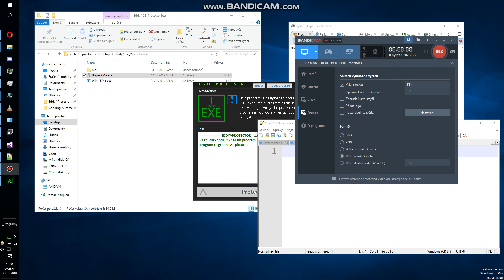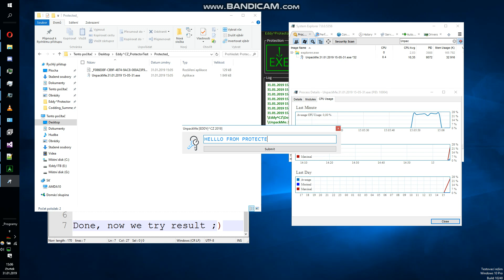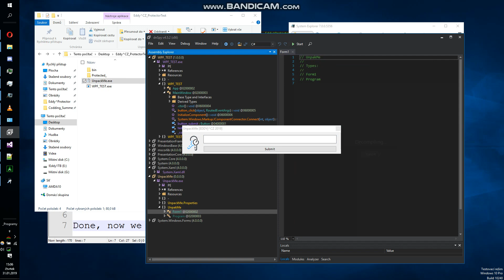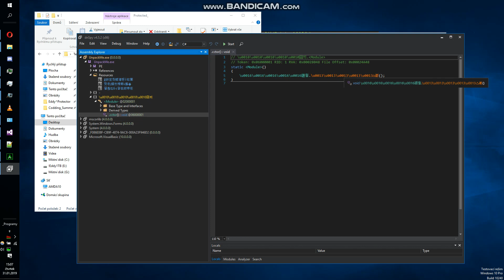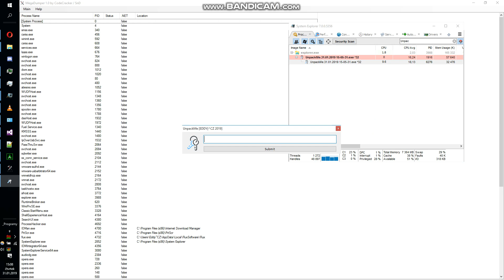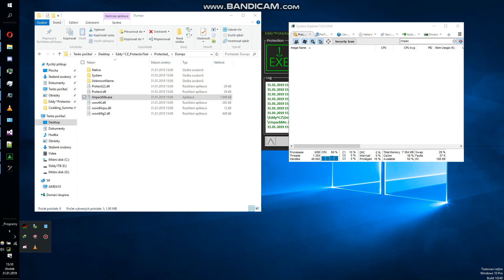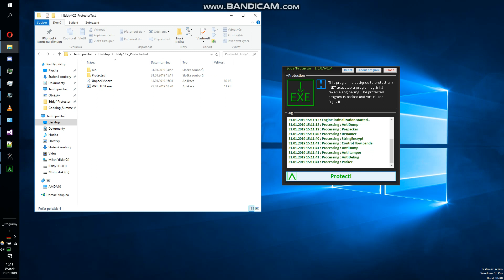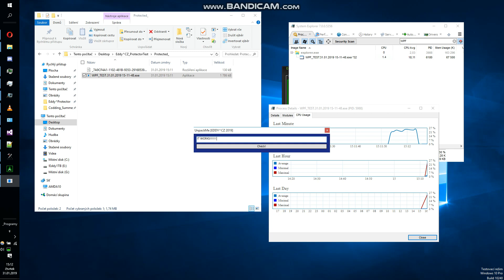Eddy^Protector 2019 - Universal .NET Protector. ver: 1.0.5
Hello, this is universal protector for .NET applications.
I'm sorry I can not speak or write English.
This video shows how its work... ;) It does not contain no junk!